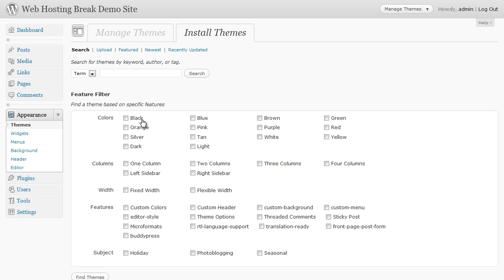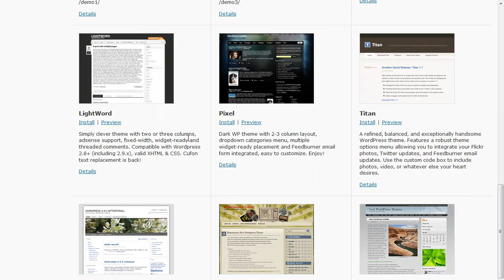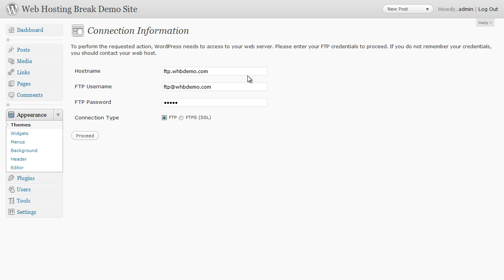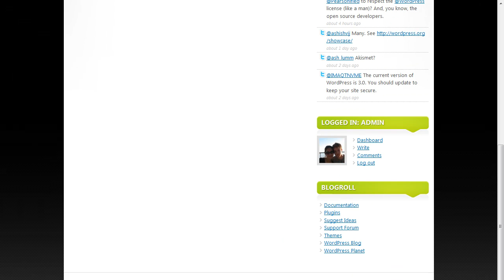WebHosting Break Presents: How To Change Your Wordpress Theme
This simple to understand tutorial teaches you how to change your WordPress theme.
Click the above link to get more free training videos from Web Hosting Break.